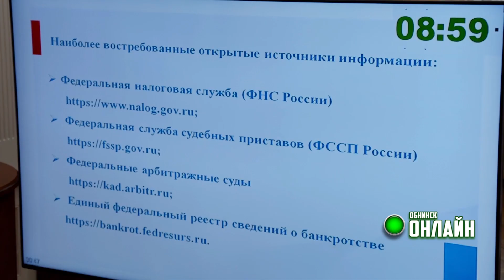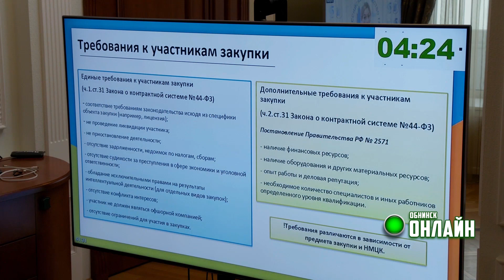02.10.2023. Заседание правительства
Сегодня участники координационного совещания руководителей органов государственной власти и территориальных федеральных органов по Калужской области, которое в режиме видеоконференции провели губернатор Владислав Шапша и главный федеральный инспектор по Калужской области Игорь Князев, обсудили меры противодействия незаконному обороту продовольственной продукции.